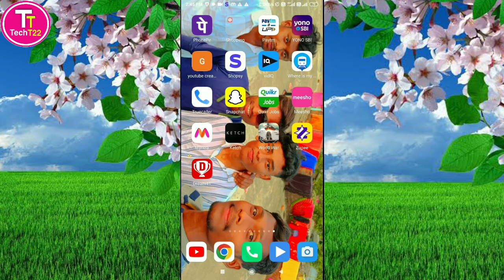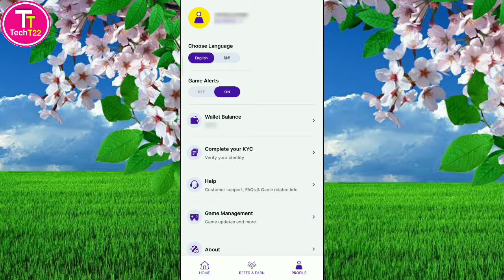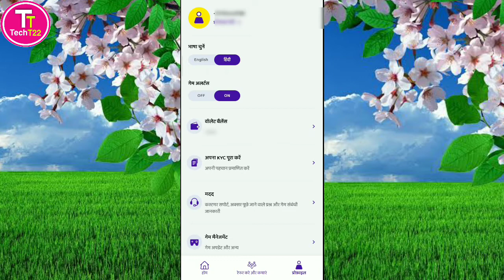Zupee Ludo App Ko Hindi Me Kaise Kare || how to use zupee ludo app in hindi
About this video :
hello friends aap sabhi ka swagat hai doston aaj ke is video mein main aap logon Ko zupee Ludo app ko Hindi mein chalane ka tarika bataunga jisse aap log aasani se apne mobile phone per zupee Ludo app ko Hindi mein aasani Se chala sakenge to friends aap log bhi Apne mobile phone per zupee Ludo app ko Hindi mein chalane ke liye is video ko ant Tak dekhen aur video mein bataye Gaye sabhi steps ko follow Karen